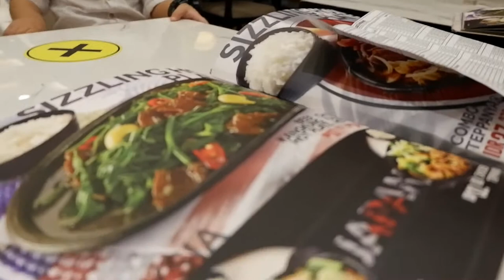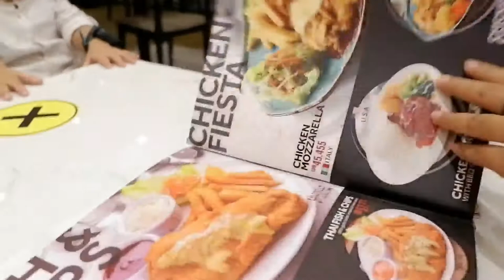Traktir makan Platinum grill enak sampe kenyang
Platinum grill salah satu tempat favorite dengan menu makanan yang enak dan Lezat
Di traktir makan bersama di platinum grill rayain ulang tahun babang meino
Platinum grill puri indah mall yang jadi tempat traktiran makan yang paling deket dari kembangan jakarta barat